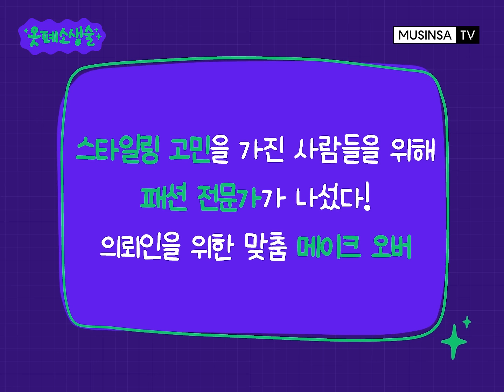부끄러운 아빠는 이제🙅🏻 회사 잠바 벗고 트렌디한 멋진 아빠로 메이크 오버! [옷폐소생술]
패션 고민을 위해 스타일링 전문가 3인이 나섰다.
오직 의뢰인을 위한 맞춤 스타일링 제안!
메이크 오버 전문 콘텐츠 [옷폐소생술]

오늘의 사연자 I 두 아이의 아빠 I 이영준
👨‍👩‍👦‍👦 아이들과 산책할 때 멋져 보이고 싶어요.
더 이상 부끄럽지 않은 트렌디한 아빠로 대변신! 🕶

📌옷폐소생술 출연 지원 공지📌
패션 고민 사연이 있다면 누구나 신청 가능
대변신 솔루션부터 인생 코디 추천까지!
메이크 오버도 다 무신사랑 해💛

👕스타일링 제품👖
✔️첫 번째 스타일링 [진기]
아우터
논플로어
RAGLAN TRENCH JACKET

상의
커버낫
벨벳 아치로고 오버핏 후디

하의
그라미치
와이드 팬츠 Chino

모자
마리떼
NEW COLLEGE LOGO CAP

선글라스
하이비션
Roswell Original Glossy Black / Blue Tint Lens

신발
미즈노
WAVE RIDER 10_D1GA210405

✔️두 번째 스타일링 [진아]
아우터
엠엠엘지
WEATHERABLE SHORT PARKA (SAND YELLOW)

상의
위캔더스
ARCH HOODIE (IVORY) [품절]

하의
그라미치
팬츠 라이트나일론 Olive

신발
아디다스
레이싱 1 - 그레이 / GX8633

모자
위캔더스
W LOGO FW CAP (YELLOW) [품절]

가방
네이키드니스
아이콘 메신저백 아이보리 [품절]

✔️세 번째 스타일링 [해인]
아우터
라퍼지스토어
스웨덴 M- 1990 웨더 파카_Khaki

상의
인스턴트펑크
부클레 스탠다드 후드 - 멜란지그레이

하의
필로그램
필로그램블루 와이드 데님 팬츠

신발
나이키
나이키 덩크 하이 레트로 DJ6189-200